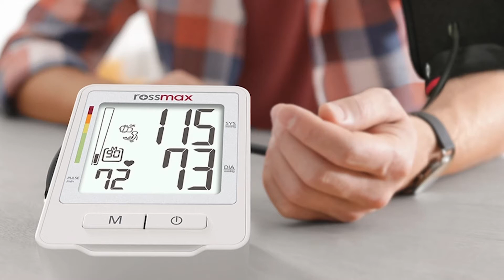الشلف الأمن يقوم بتوقيف مروج مخدرات و ضبط 10 كلغ من الكيف المعالج